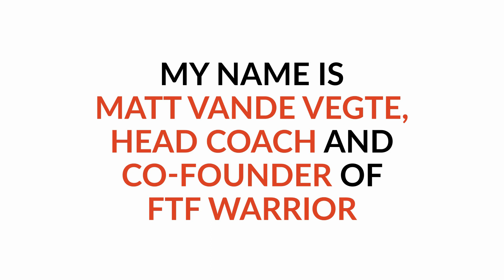How To Add New Skills To Your "Diabetes Toolbelt"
Timestamps:

0:00 Intro
0:27 Theme Song
1:00 Quick Story
7:13 Power Tool
10:26 Take An Effort To See RESULTS
12:54
14:39
15:34 You're NOT Alone
18:09 80/20 Blood Sugar Formula
19:10 Diabetes In Action